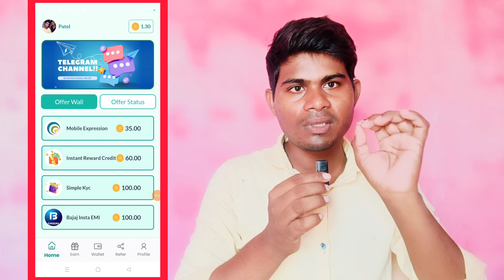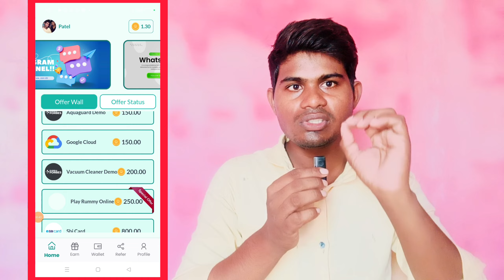2024 New Earning App || Paisa Kamane Wala App || Cashback Offer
2024 New Earning App || Paisa Kamane Wala App || Cashback Offer

Refer Code - B602UNI35

Video Coverd:-

1. New earning app
2. earn money online
3. make money online
5. new self earning app
6. best earning app for android
7. paytm se paise kaise kamaye
8. game khel kar paise kaise kamaye
9. how to make money online fast
10. 2023 best earning app
11. Work from home
12. online part time jobs

Top Search:-

2023 Best Earning App
paytm cash
earning apps
earn money
earning app 2023
paytm earning